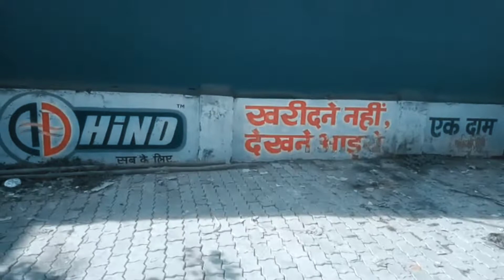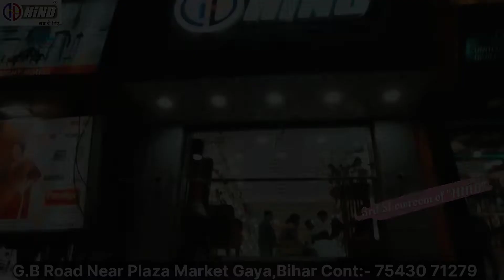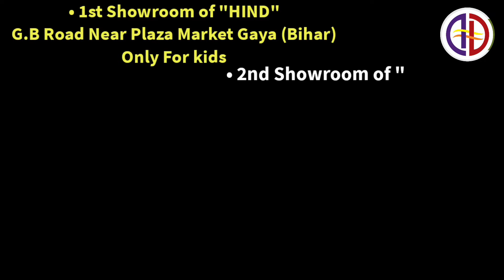Best Footwear Retail shop in Gaya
Hind लाया है Best Footwear Retail shop in Gaya